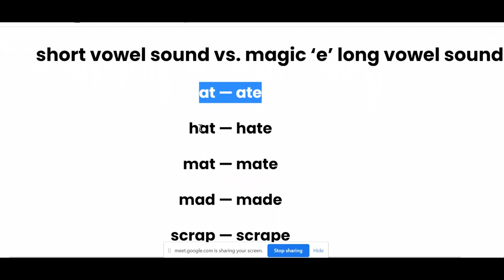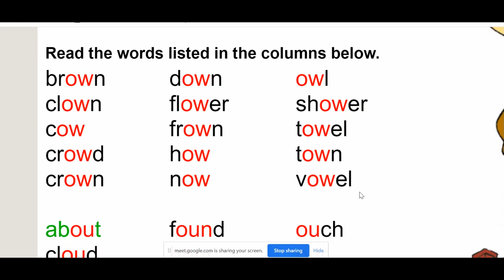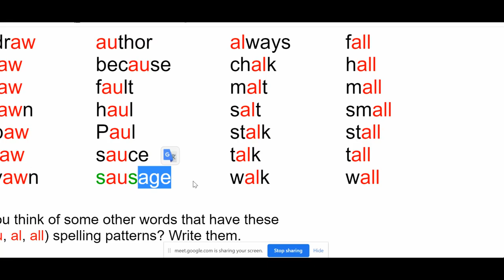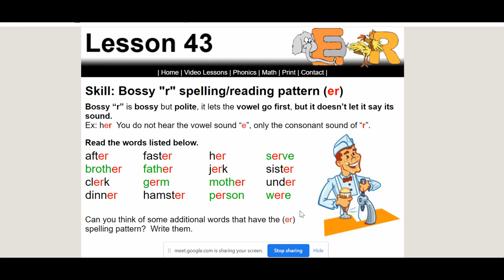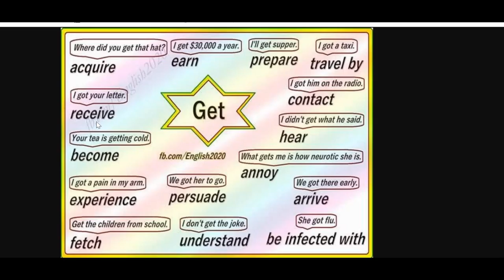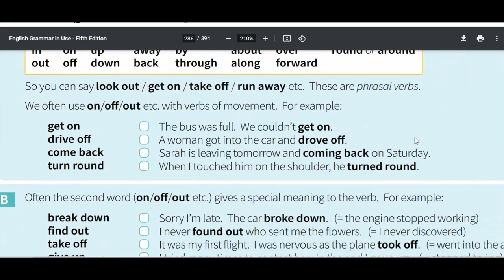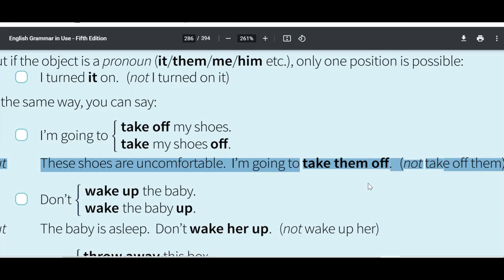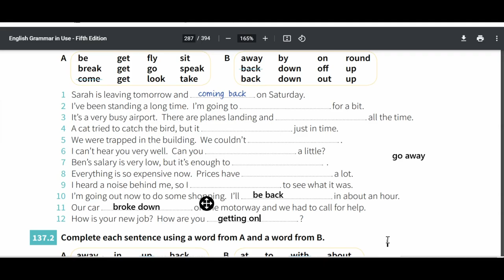Aprendiendo inglés. Pronunciación e iniciación a los verbos frasales